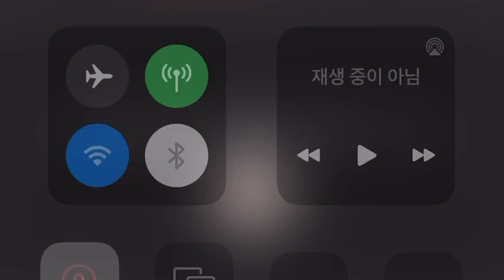[KMA]국민대학교 평생교육원 모델연기 전공 DOD촬영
국민대학교 평생교육원 모델연기전공 학생들이 이번 DOD촬영에 함께하게 되었습니다!
모델연기전공 학생들은 광고촬영 현장에서 어떻게 하는지 궁금하신분은 끝까지 재미있게 봐주세요!